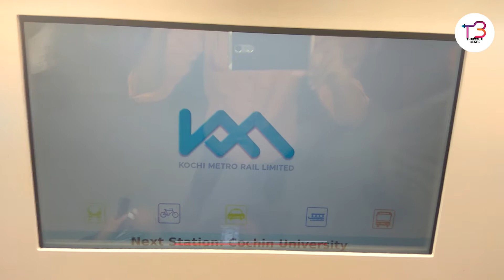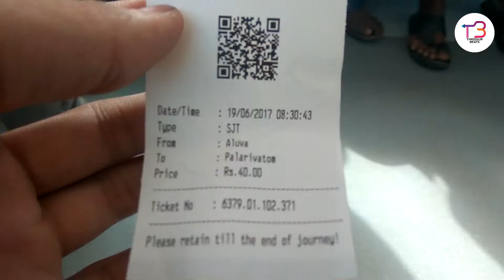കൊച്ചി മെട്രോ | Kochi Metro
രസകരമായ സംഭവങ്ങളിലൂടെ അറിവുകള്‍ നേടൂ..
on Facebook follow our page (link below)
ഞങ്ങളുടെ വീഡിയോകള്‍ ഫേസ്ബുക്കില്‍ കാണാന്‍
Thrissur Beats പേജ് ലൈക്ക് ചെയ്ത് ഫോളോ ചെയ്യൂ.( ലിങ്ക് താഴെ കൊടുത്തിരിക്കുന്നു )